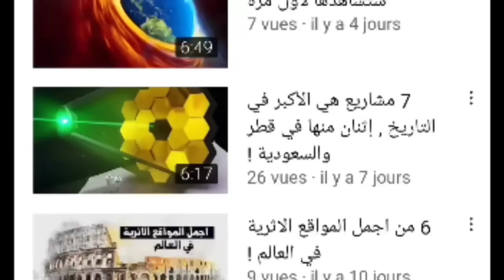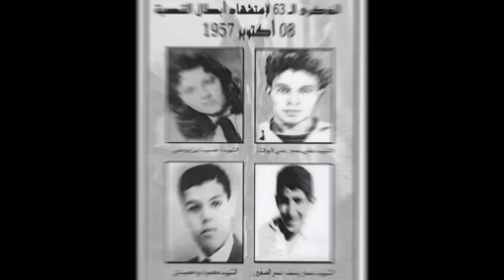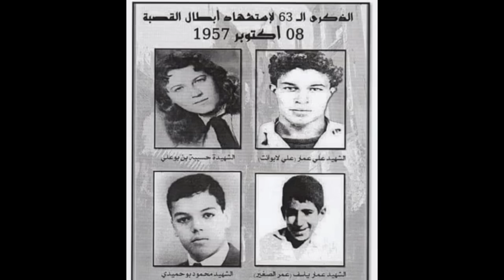لن تصدق القصة الحقيقية لطفل القصبة الشهير "عمر الصغير" | الفتى الذي أرعب فرنسا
اسمه الحقيقي عمار ياسف وعندما انخرط في الثورة أطلق عليه الاسم الحركي "عمر الصغير"، وهو ابن أخت قائد "معركة الجزائر" المشهور ياسف سعدي.
شاهدناه في فلم معركة الجزائر ذلك الشخص الذي ينقل اخبار الثوار الملقب بعمر الصغير
من هو وكيف مات

لاتنسى الاشتراك هنا وشكرا لكم
__________قناة فتح عقلك_________

la bataille d'alger
معركة الجزائر
فلم معركة الجزائر
the battle of algiers 1966 فلم معركة الجزائر
تاريخ الجزائر
الجزائر
عمر الصغير
Le petit omar
علي لابوانت
قصة عمر الصغير
من هو عمر الصغير
كيف أصبح عمر الصغير
ابناء نوفمبر
فيلم ثورة الجزائر ضد فرنسا
افلام جزائرية
أبطال فلم معركة الجزائر
film historique
افلام جزائرية
أفلام جزائرية قديمة
عمار العسكري
أولاد نوفمبر
عمار العسكري
moussa haddad